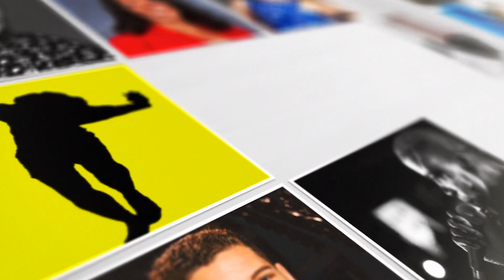Greers N Motion